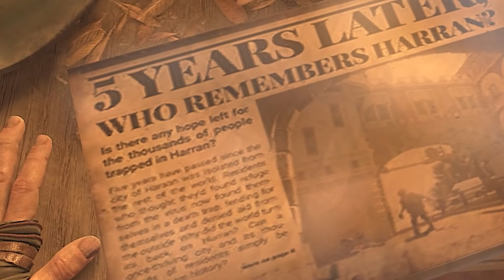IT'S FINALLY HERE!!! | Dying Light 2 (Part 1)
Welcome FINALLY to Dying Light 2! I have waited years for this game and I'm so excited to get this series going on the channel. Sit back, relax and enjoy the video. Let's get this wild adventure started.